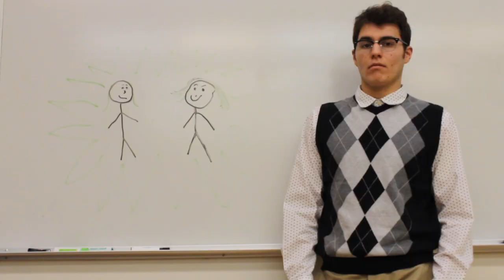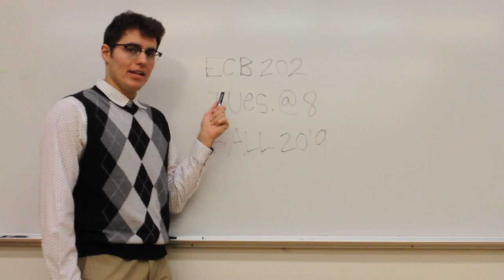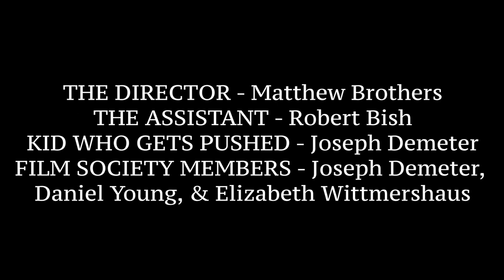Join the Film Society @ Slippery Rock! (2019)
Join Dr. Rotcod in this important PSA as he discusses the solution to unapplied creativity.